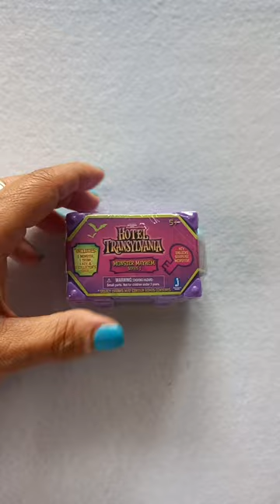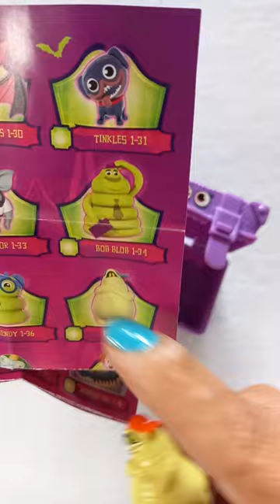Hotel Transilvânia parte 2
novo brinquedo